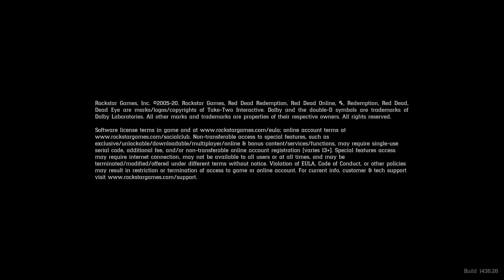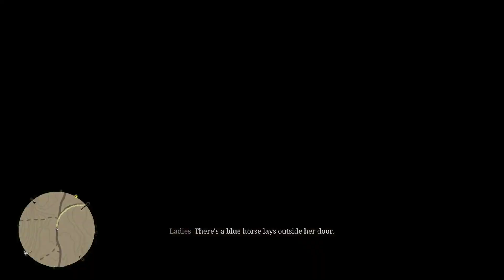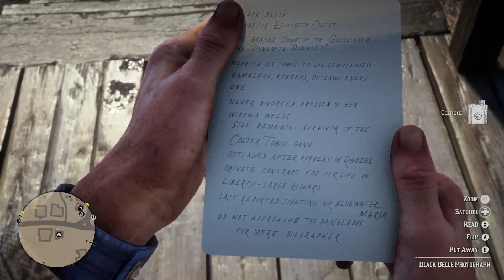Story Mode The Early Chapters